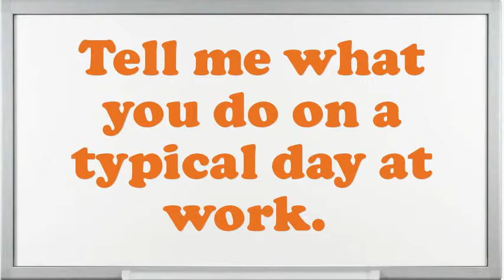Plunger interview questions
Interview Questions for Plunger.What are you doing if you worked as an Plunger?What encouragement preparation would you demand being capable to do this Plunger job?What strategic plan did you have as an Plunger?What would be your leading endowment as an Plunger job?What extreme challenges presently do you think an Plunger is facing?What achievements have you gained working as an expertise Plunger?Why do you think you are eligible for the position of Plunger?Do you believe you are over certified for the position this Plunger?10 popular interview questions, commonly asked interview questions, first job interview questions,